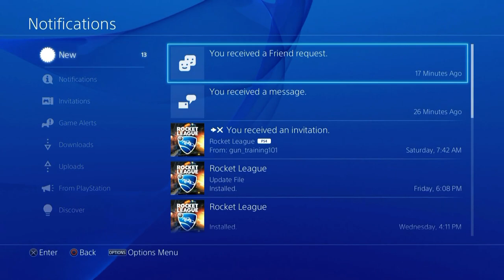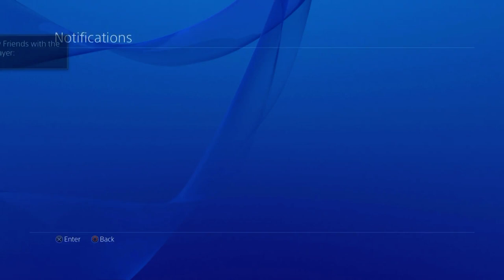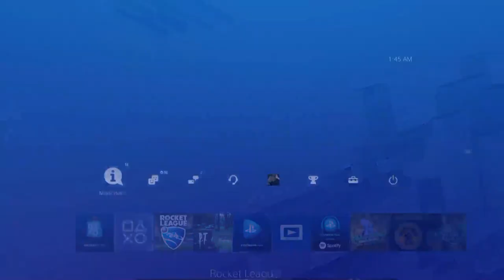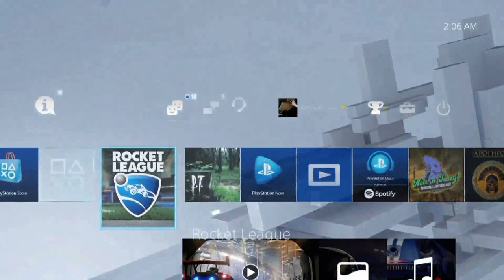Plazethrough: Rocket League (Part 1)